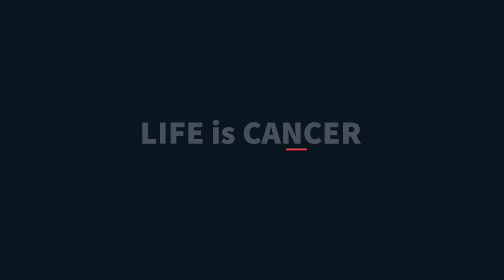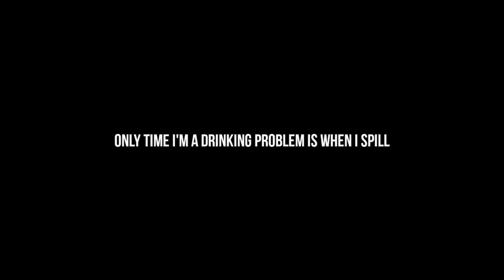GRAGAS MONTAGE WILD RIFT / WILD RIFT GRAGAS MONTAGE WILD RIFT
GRAGAS MONTAGE WILD RIFT

My every montage trying to tell a story.
 I hope you can hear

🎵 MUSIC USED 🎵